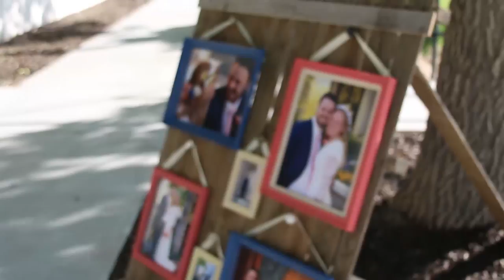Braydon + Carlie || Wedding Video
Brayden and Carly were married in the Salt Lake Temple and held their reception in Stansbury Park. Thanks for letting us be apart of your special day!

Film Credit: Kevin Sites and Ammon Eskran